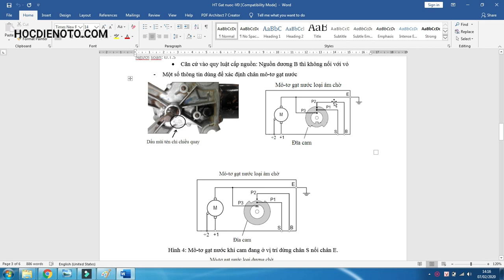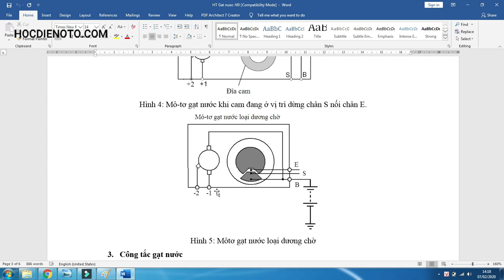Xác định chân ra motor gạt mưa loại dương chờ || Hocdienoto.com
Motor gạt mưa loại dương chờ, tức là khi đấu mạch thì nó được nối dương sẵn, có đặc điểm là nhiều nhất 2 chân thông vỏ (E,S) khi chân S nối E, ít nhất 1 chân thông vỏ (chân E) khi chân S bỏ E thông với B. Chân B lúc nào cũng thông với -1 (gạt chậm), -2 (gạt nhanh), tại điểm dừng thông với S

Xem đầy đủ bài học mạch gạt nước tại đây